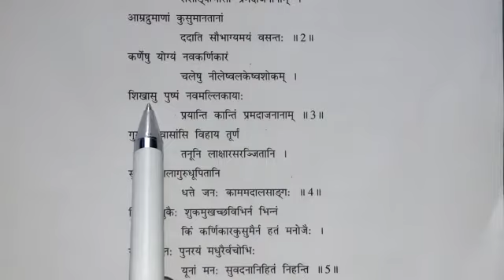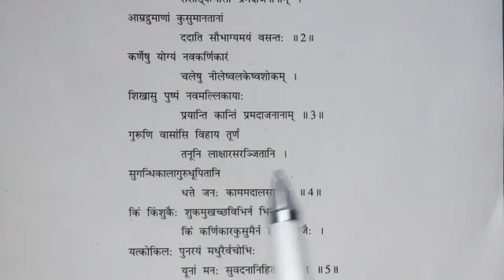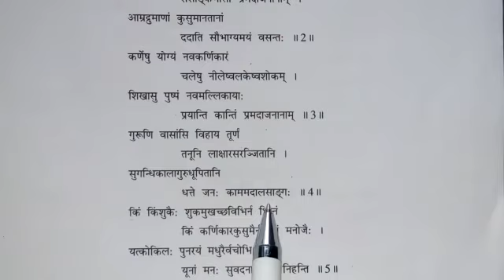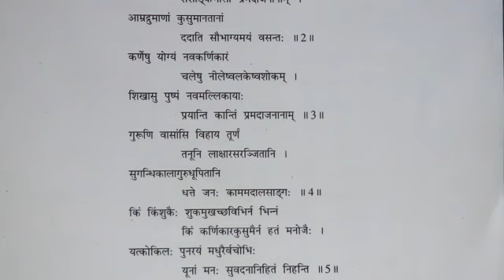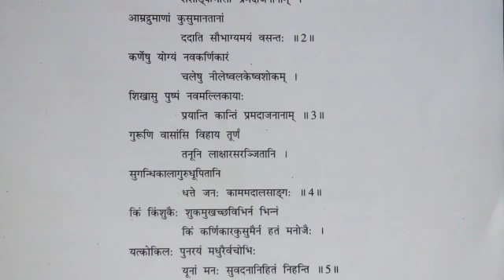STD 9 SANSKRIT CH 6 VIDEO 3